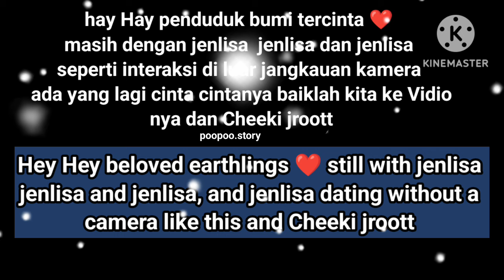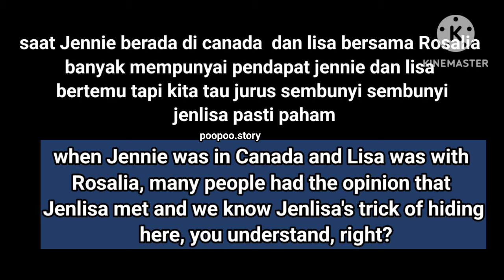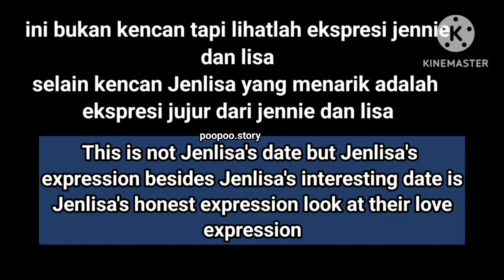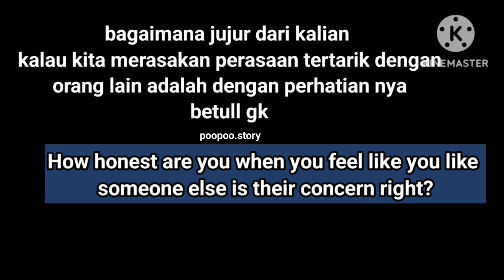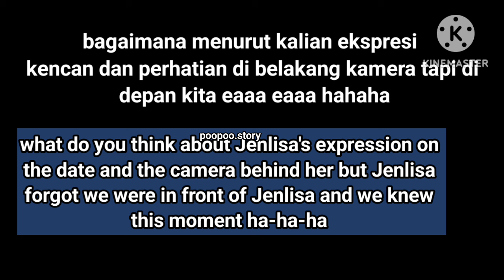Jenlisa behind the camera